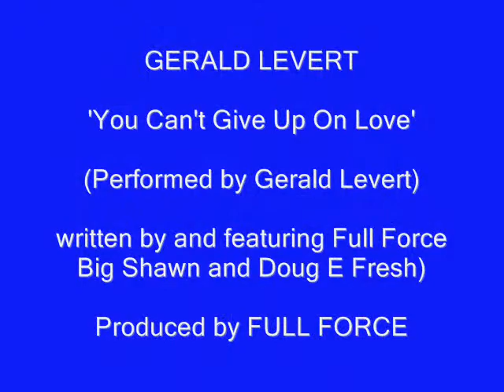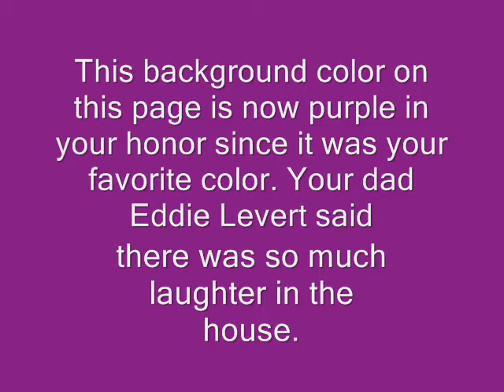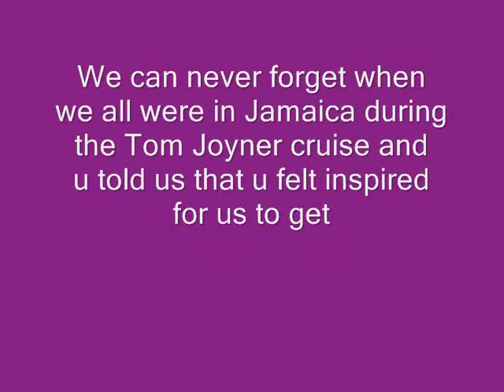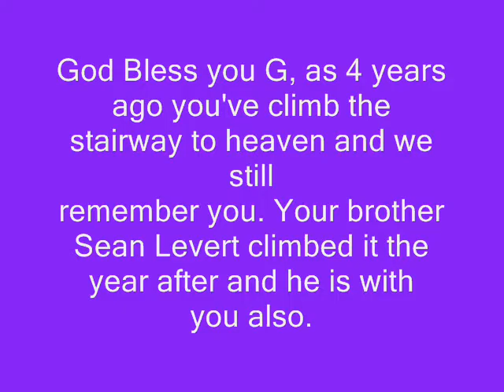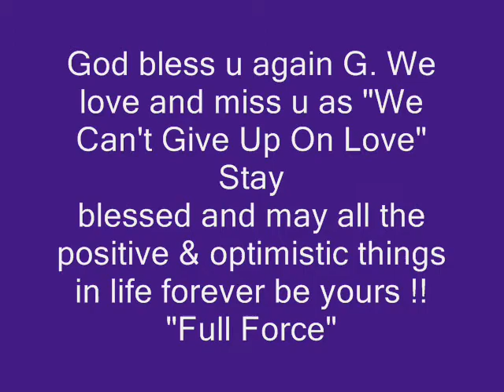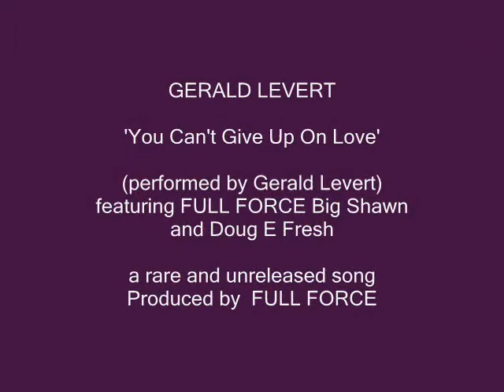FULL FORCE / GERALD LEVERT / DOUG E FRESH 'You Can't Give Up On Love'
'a rare and unreleased track'
(Performed by Gerald Levert)
written by and featuring Full Force , Big Shawn, Doug E Fresh
Produced by FULL FORCE